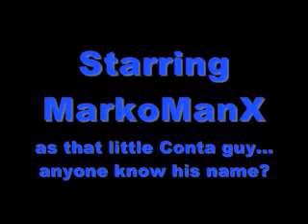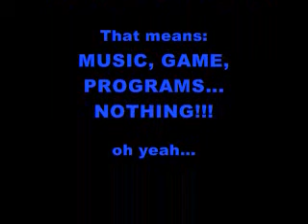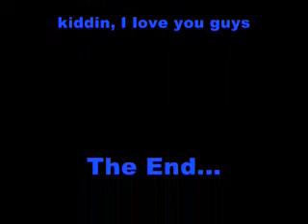Contra 3 Level 3: The Movie-esque Experience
I always thought that the Third Level of Contra 3 for SNES was excessively epic, so I decided to do a video of me playing it. I usually play Contra 3 better than this, but because a few friends were egging me on after my first mistake, I was nervous throughout the whole time trying to make this vid, thus the bloopers at the end. Enjoy!